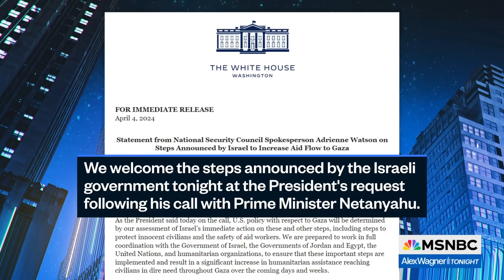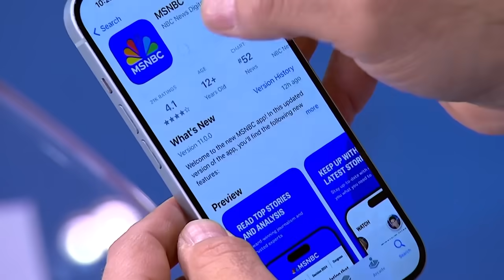'Inflection point': Biden call with Netanyahu marks major change in U.S. posture toward Israel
President Biden, in a phone call with Bibi Netanyahu today, called for an immediate cease fire in Gaza and, for the first time, suggested that U.S. military aid could be conditional on an improvement in humanitarian considerations in Israel's ongoing war on Gaza. Dan Pfeiffer, host of Pod Save America, discusses with Alex Wagner.